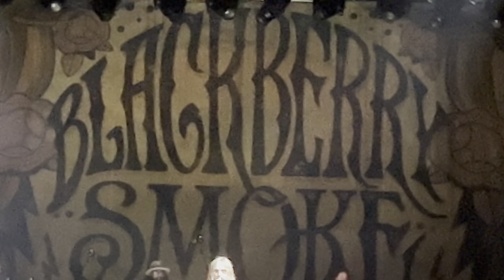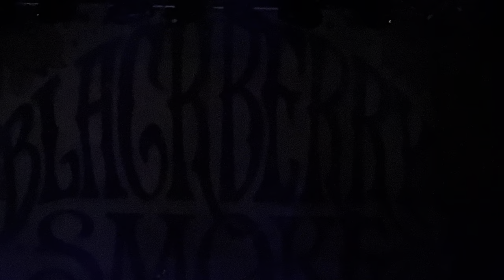Blackberry Smoke live full set @Whiskey Myers Firewater Festival 9/30/2022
With the late Brit Turner - drums